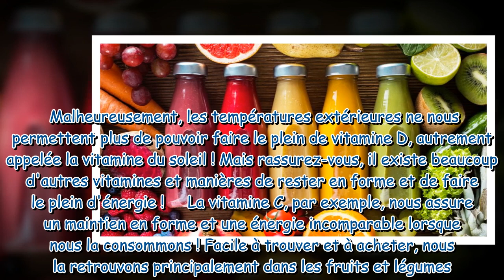Découvrez notre top 3 des extracteurs de jus, l'indispensable pour un réveil fruité et vitaminé !